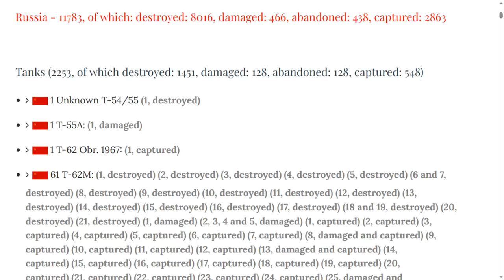Updates- Ukraine August 21st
August 21st, 2023 It's Not Lupus Edition.

00:00 Day 544.
00:12 Big Picture.
00:36 Dnieper Line.
00:46 Zaporizhzhia Front.
00:57 East Front Donetsk.
01:07 Bakhmut Area.
01:17 Oskil Border Front.
01:44 Northern Border.
01:55 Black Sea
02:28 Ukraine World Related.